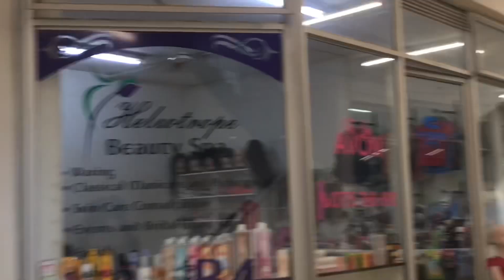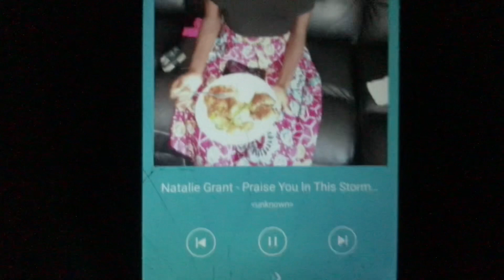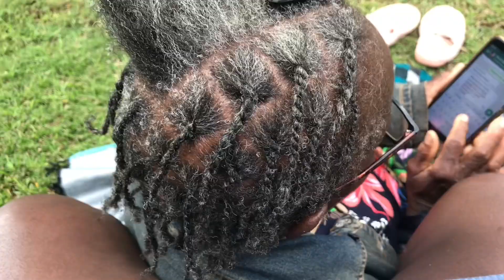Vlog||Red Nails||Travelling to SA by bus||zimbabwean youtuber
Hie guys welcome to to yet another vlog on my channel. Hope you enjoy watching😊😊